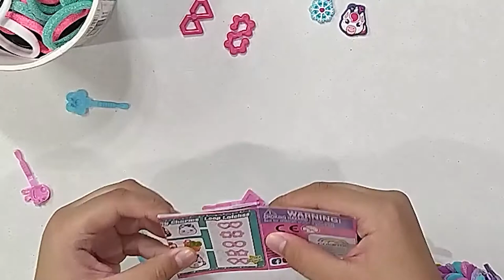My new favorite bracelet! || Lots A Loops || UNBOXING and TUTORIAL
I would like to share to you my LOTS A LOOPS VIDEO!! I hope you enjoy this video!

You can also share my channel and videos to everyone so we can all share our collections and the things we love!

Thank you and keep safe everyone! :D